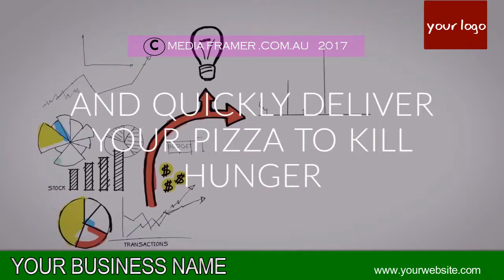PIZZA VIDEO 01 B